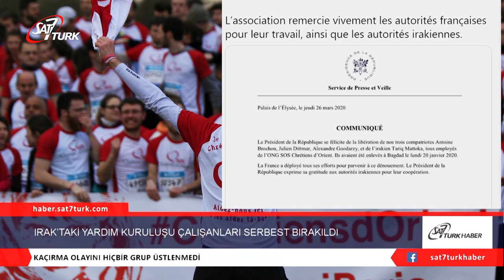Irak’ta Yardım Kuruluşu Çalışanları Serbest Bırakıldı | 03.04.2020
Fransa Cumhurbaşkanı Emmanuel Macron, Ocak ayında Irak’ta kaçırılan dört Fransız yardım kuruluşu çalışanının serbest bırakıldığını duyurdu. Elysee Sarayı’ndan yapılan açıklamada, bu sonuca ulaşabilmek için her türlü çabanın gösterildiği ifade edildi.
Hristiyan Yardım Kuruluşu SOS Chretiens d’orient adına çalışan 3 Fransız vatandaşı ve bir Iraklı 20 Ocak tarihinde Bağdat’ta kaçırılmıştı. Serbest bırakılmaları, Fransa’nın koronavirüs salgını nedeniyle birliklerini Irak’tan çekeceği açıklamasından bir gün sonra gerçekleşti.

Cumhurbaşkanlığı Sarayı’ndan yapılan açıklamada, ‘‘Üç vatandaşımızın serbest bırakılmasını memnuniyetle karşılıyoruz.

SOS chretiens d’orient Yardım Kuruluşu’nun geçen hafta yaptığı açıklamada, hiçbir grubun kaçırma olayını üstlenmediği ve fidye talep edilmediği belirtildi. Yardım kuruluşu, çalışanların serbest bırakılmasının ardından Fransız ve Iraklı yetkililere teşekkürlerini sundu. (premierchristian)